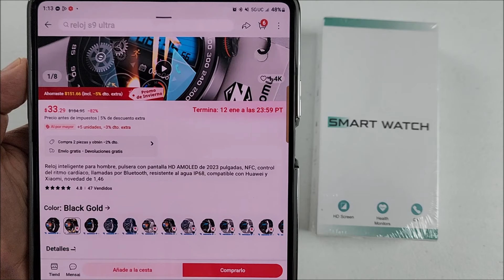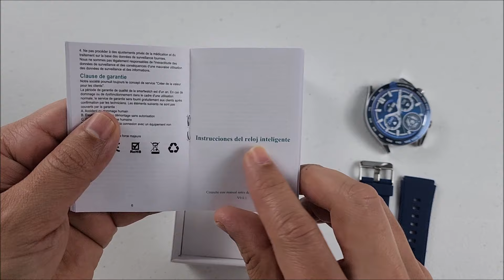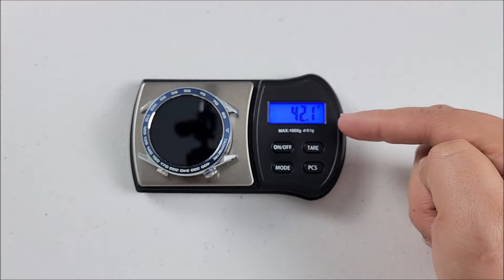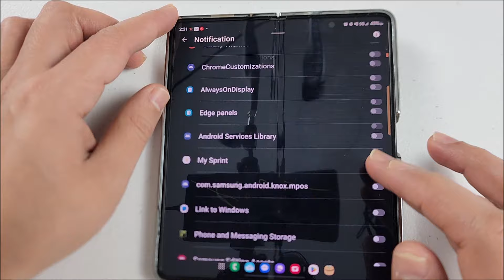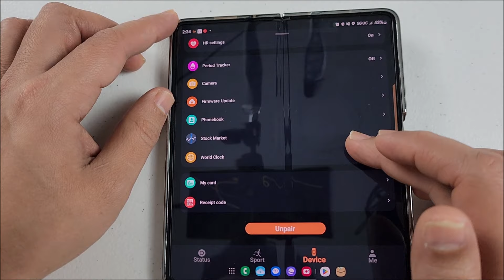PAAZOMU LUX SMARTWATCH 🤩😍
POR FIN ME HA LLEGADO EL NUEVO PAAZUMO SMARTWATCH.
ESTA LINDISIMO, PERO COMO SIEMPRE HAY DETALLES QUE DEBES TENER MUY EN CUENTA Y EN ESTE VIDEO TE LOS CUENTO.
SI ESTAS INTERESAD@ ACA TE DEJO EL LINK DE COMPRA DE AMAZON Y TAMBIEN DE ALLIEXPRESS: